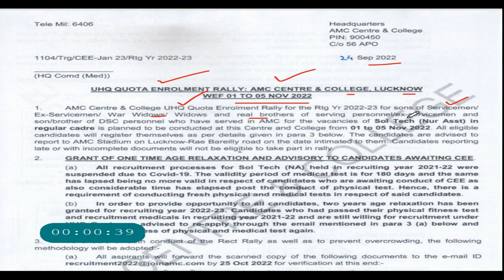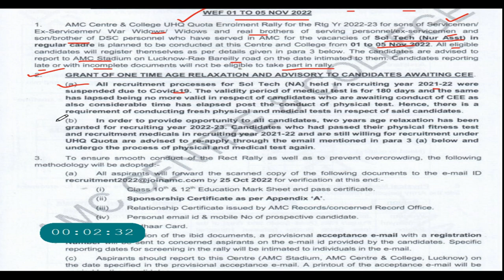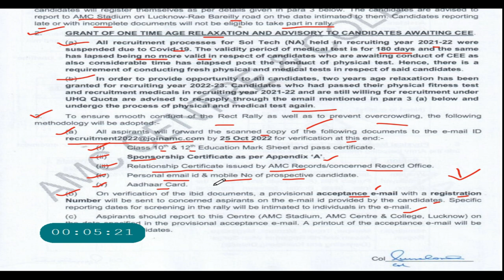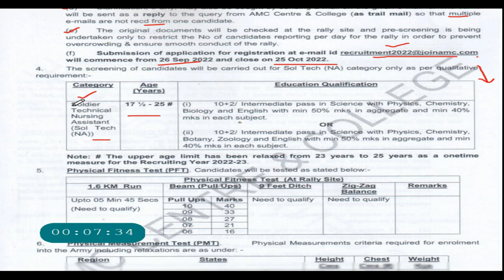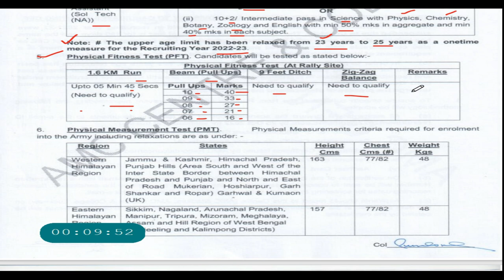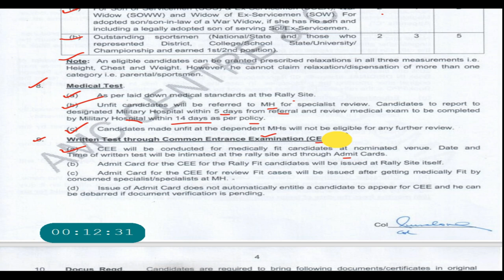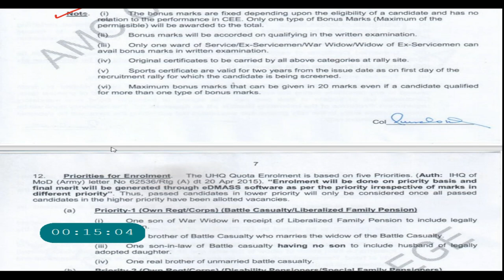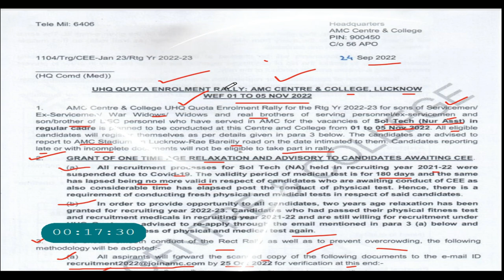amc centre lucknow relation bharti 2022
👇 To Download This PDF Join The Telegram Channel 👇.
bihar regiment centre relation bharti Live
rajrif centre relation bharti Live
guards regiment centre Live Update
guards centre relation bharti Live
guards centre running video
Rajrif Centre bharti update
Rajrif regiment centre Live Update
Arty centre nasik relation bharti 2022
Artillery centre nasik bharti
Arty centre hyderabad relation bharti 2022
Artillery centre hyderabad relation bharti 2022
mirc center ahmednagar relation bharti 2022
58 gorkha training centre relation bharti 2022
58 gorkha training centre shillong bharti
sikh regiment centre relation bharti 2022
sikh regiment bharti
garhwal rifles bharti 2022
jak rifles regimental centre jabalpur 2022
jak rifles regimental centre jabalpur bharti
para regimental centre bangalore relation bharti 2022
armoured centre ahmednagar relation bharti
2 stc goa relation bharti 2022
2 signal training centre panaji goa
2 signal training centre panaji goa relation bharti
58 gorkha training centre relation bharti 2022
58 gorkha centre relation bharti 2022
grenadiers regimental centre jabalpur recruitment
jak rifles regimental centre jabalpur bharti 2022
jak rifles regimental centre jabalpur relation bharti 2022
jammu and kashmir rifles regimental centre jabalpur
Para Regiment centre relation Bharti 2022
Armoured Crops Centre bharti
Agneepath Relation Bharti 2022
Agneepath Relation Bharti Document 2022
ye Document le jana Agneepath bharti me
Agneeveer Bharti me kya Document le jaye
agneepath Yojana Document list

@Om Sports Academy Tosham Bhiwani